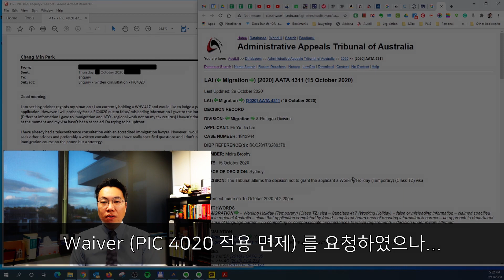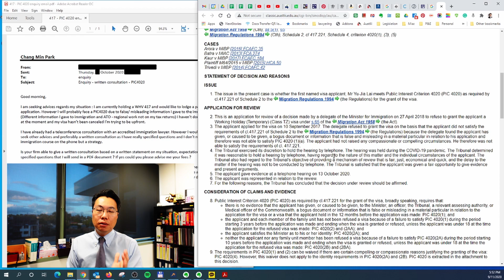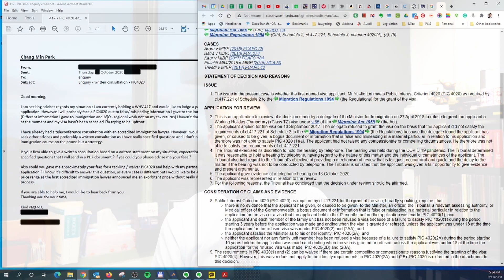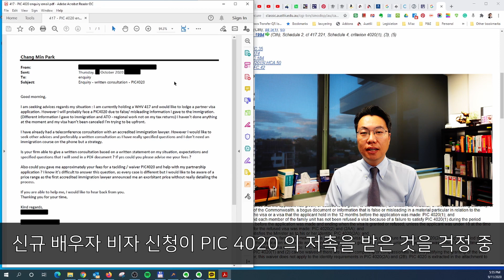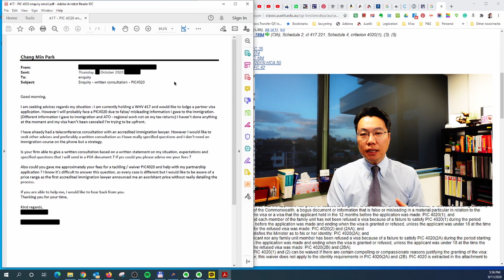호주이민, 이래도 거짓서류 거짓정보 제출할겁니까?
거짓정보, 거짓서류는 거들떠 보지도 마십시요.
순간의 유혹 때문에 이민대계를 망치며, 두 다리 뻗고 잘 수 없게 될 겁니다.

안타까운 사연들이 너무 많아서, 다시 영상을 만들지 않을 수 없었습니다.
제발, 주변의 헛소리들 듣지 마세요.